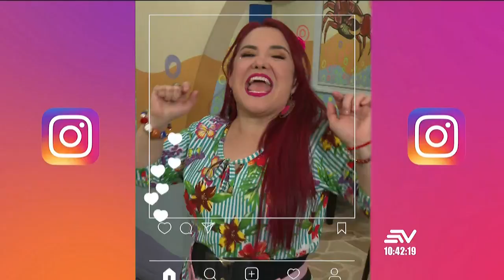El Bollo del Amor, Capítulo 2: José Vicente no halla el ingrediente | En Contacto | Ecuavisa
José Vicente no halla el ingrediente correcto para preparar a la perfección su sopa favorita de la infancia.

En Contacto es un programa matutino de variedades producido por la cadena de televisión ecuatoriana Ecuavisa, enfocado en contenidos de belleza, cocina, salud, entretenimiento, ayuda social y espectáculos.